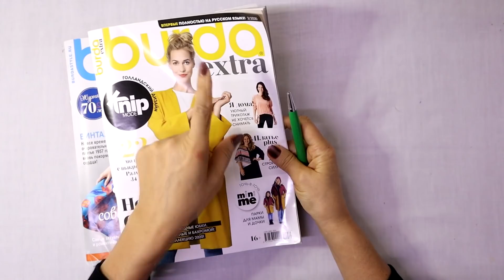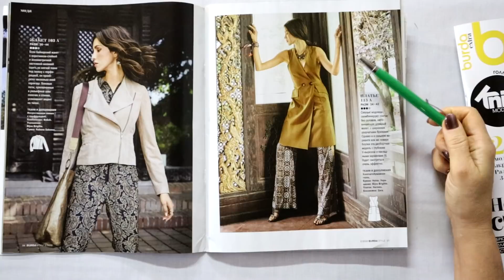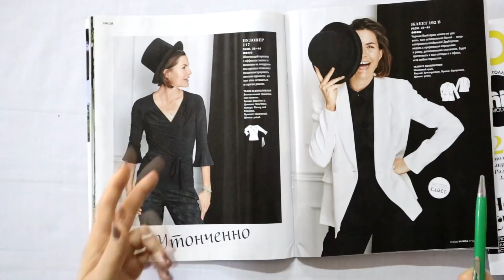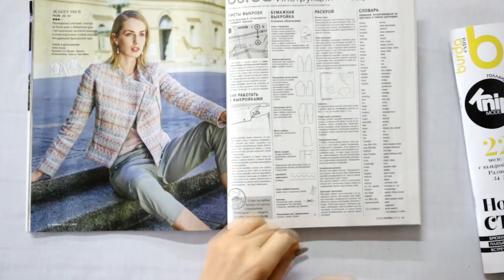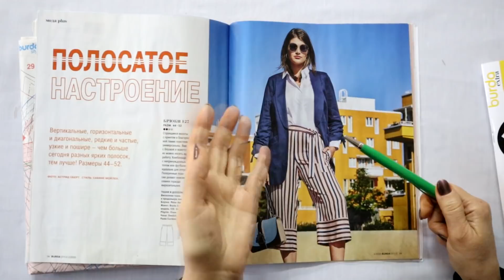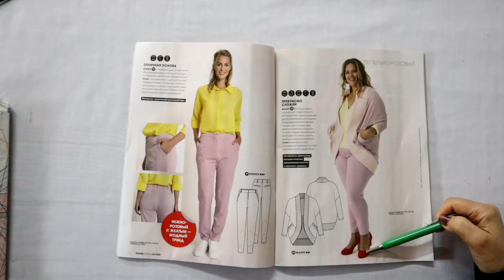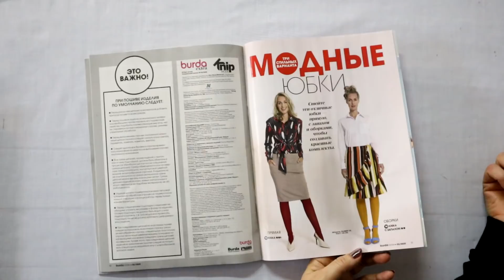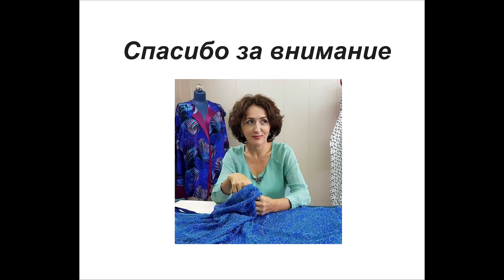ОБЗОР ЛЮБИМОГО ЖУРНАЛА 02/20/ BURDA EXTRA/IRINAVARD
Добро пожаловать на мой канал. Делюсь творчеством, идеями и авторскими технологиями.
На моём канале вы можете сшить весь гардероб.
Мы шьём современные и стильные вещи.